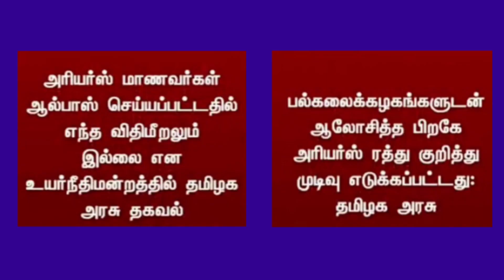arrear exam court hearing | arrear exam news today | arrear exam news today in tamil |ugc news today